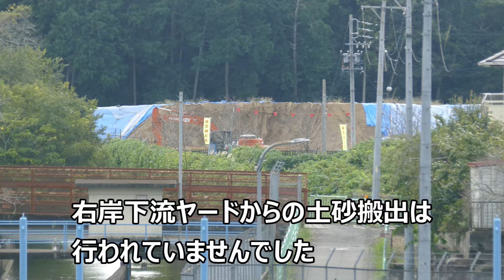【明治用水頭首工】締切矢板打設と2台目台船【2024年10月10日レポート】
2024年10月10日撮影の明治用水頭首工レポートです。
上流側では2台目台船が組み立てられていました。1台目台船は締切矢板打設で少し斜めに移動し打設していました。
下流側は仮設道路建設ですが川に土のうの設置を行っていました。仮設道路自体はここ数日ほとんどのびていません。土砂の搬入はありませんでした。